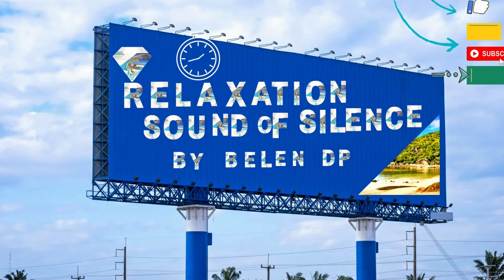Relaxing Ocean Sunset, Relaxing Music Ocean waves, Ocean relaxation, Relaxing ocean waves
relaxingbelen belendp belendprelaxing relaxationbelendp belenrelaxing. Relaxing Ocean
Relaxing Ocean Sunset, Relaxing Music Ocean waves, Ocean relaxation, Relaxing ocean wavesSunset Navigation, Relaxing Music Ocean waves, Ocean relaxation, Relaxing ocean waves, relaxing music ocean navigation

MUSIC LISCENSE REF:
(Relaxation Sound of Silence by Belen DP) YouTube channel
Recommendations based on Thinkrwyz_GetOutOfDBx.
Personal ( All Uploaded Music Series year2019-present )
Unlimited downloads/month
YouTube, Facebook, TikTok, Instagram, Twitch, podcasts
Monetize on one channel per platform
Audio Format:
Wave file - 24 bit 48kHz (.wav)
Compressed MP3 file - 320kbps 48kHz (.mp3)
Personal Subscription Music License